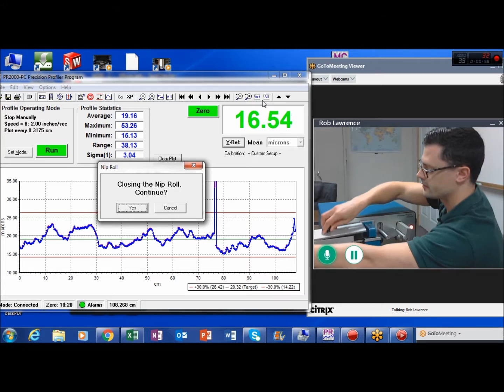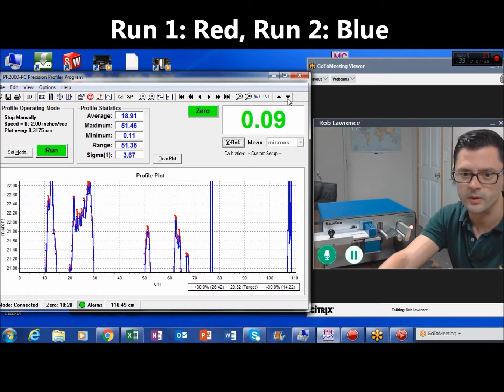The PR2000 The Market's Leading Plastic Film Profiler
The PR2000 from SolveTech measures plastic film with excellent precision, accuracy and repeatability.

Send SolveTech a sample for analysis today!